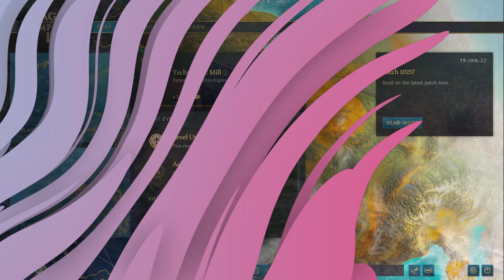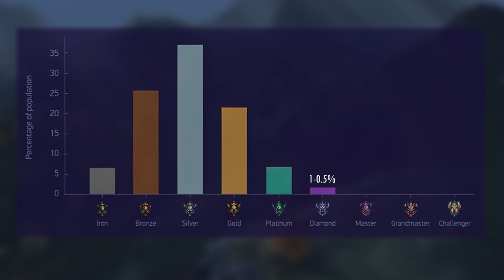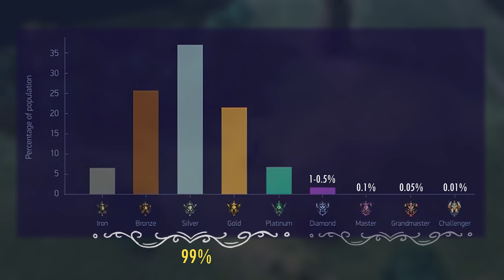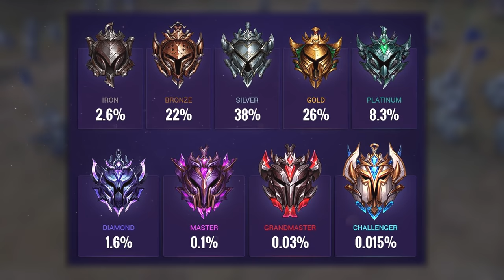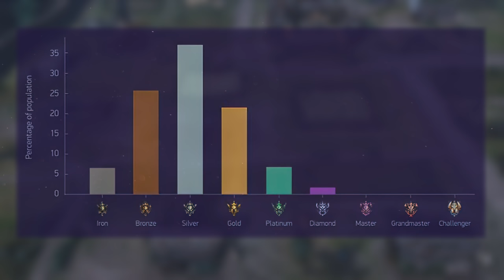Ranked Seasons & Divisions in AoE4 - Explained!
The Ranked Ladder is coming soon to Age of Empires 4, and here's all you need to know about it — ranging from Divisions, Tiers, Ranked Points, Calibration with Placement Games, Ranked Rewards, and much more!

Join and follow the socials below to always be up to speed with Age of Noob!

0:00 - Intro
0:10 - Current Matchmaking
0:44 - Section I: Ranked Seasons
1:22 - Section II: Divisions & Tiers
2:07 - Section III: Dividing Conquerors
3:27 - Section IV: Ranked Rewards
3:56 - Section V: Feedback for Developers
4:05 - 1) Changing Tier Numbers
4:40 - 2) Discussing Division Designs
5:43 - 3) Lack of Clarity
7:27 - 4) Ranked UI
8:20 - Conclusion